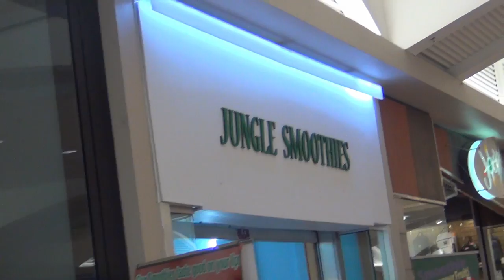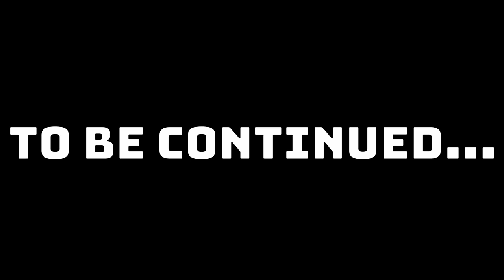Acting Stupid All Day With Christy | Vacation To Florida - Part 2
Ok, so it's my second full day in Florida and all of our more exciting and well-thought-out plans happen later, so what do we do in the meantime? Act like morons in public! Well, that happens during the other plans too but you get it. So, today I'm just acting stupid all day with Christy!

00:00 - Subscribe To Join The Legion!
00:20 - Oviedo Mall
02:01 - Abandoned Mall
04:49 - Visiting Kat
05:03 - Florida Mall
06:54 - The Hoard
08:14 - Painting My Nails
14:27 - Outro Kinda